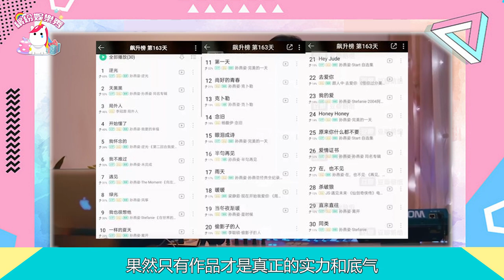【孫燕姿】【五月天】之后【周杰倫】又發新歌《mojito》簡直就是一場屬于中年人的狂歡！【繽紛娛樂秀】